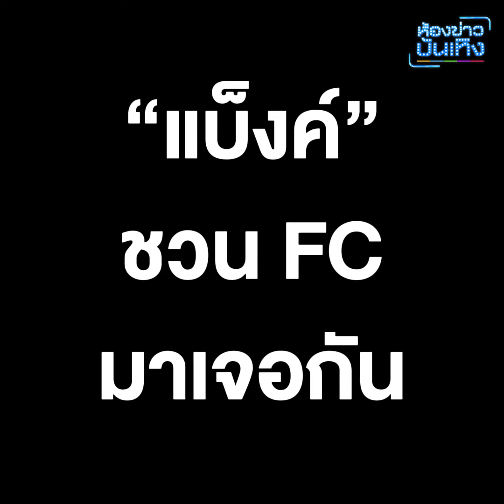มาเจอกัน! "แบ็งค์" เชิญชวนมาคอนเสิร์ต เพลงเอก 3 แฟนมีต “น้องพี่พร้อม ล้อมวงเล่น“